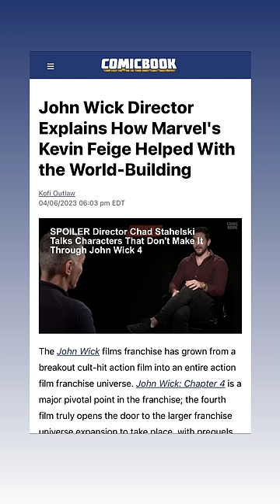Marvel CEO Kevin Feige HELPED In Expanding The John Wick Universe?!?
In this video, we learn Marvel’s CEO Kevin Feige helped in expanding The John Wick Universe!